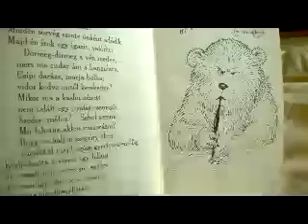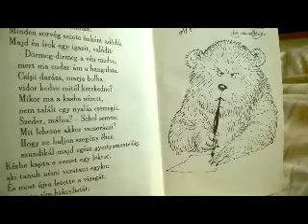Romhányi József:Medve-tanköltemény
Szamárfül/EZ OPUSZ?